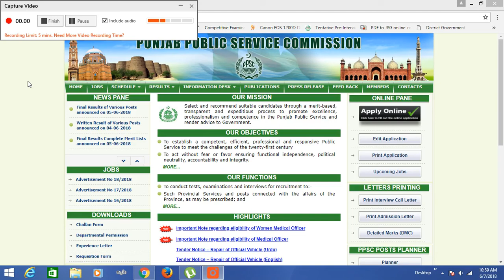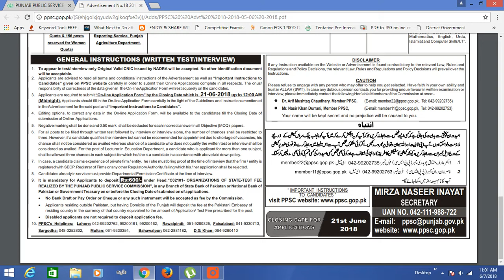360 NEW JOBS OF FIELD ASSISTANT IN ALL DISTRICTS OF PUNJAB, MATRIC OR BA BSC WITH MENTIONED SUBJECTS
360 NEW JOBS OF FIELD ASSISTANT & OTHER JOBS IN AD NO 18-2018 IN ALL DISTRICTS OF PUNJAB, MATRIC OR BA BSC WITH MENTIONED SUBJECTS, Complete Details, Requirements, Age Limit, Syllabus, Guidance